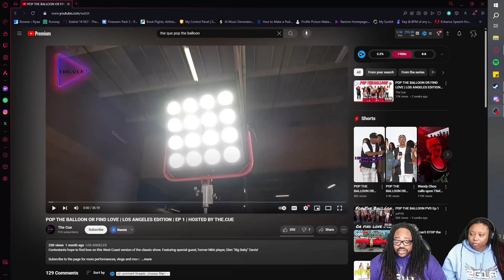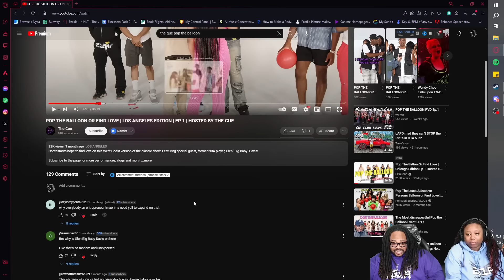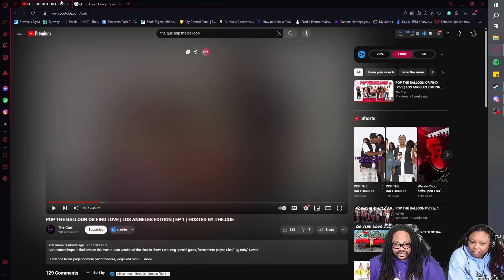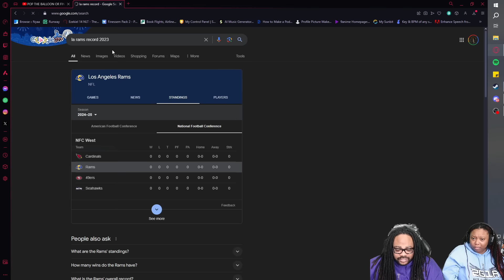Where it all Started😂! | POP THE BALLOON | LOS ANGELES EDITION EP.1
Where it all Started😂! | POP THE BALLOON | LOS ANGELES EDITION EP.1(REACTION)
POP THE BALLOON OR FIND LOVE has finally reached the Cali Shores! Today Alex and I are reacting to a pop the balloon hosted by @The.Cue. ! As Cali natives we can't help but tune in and see how our locals represent!

Timestamps:
00:00 Intro
00:20 Announcements
01:06 Reaction Start
02:24 Nina
14:16 Valentine
25:27 Chanelle
34:43 Blasian
49:32 Nesha
59:47 Tierra
01:05:48 Closing Statements